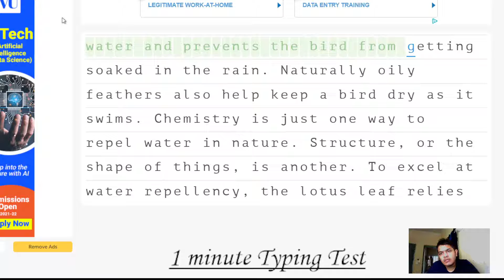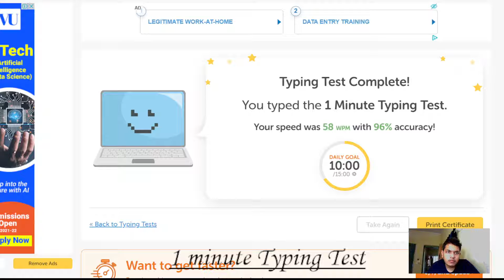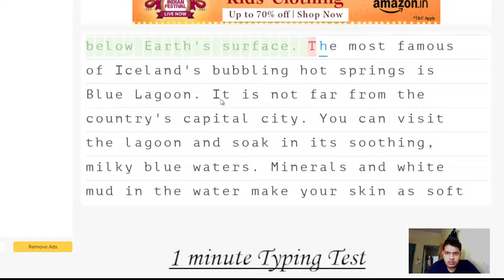69 WMP | Day6 | 2 Minute Typing Test